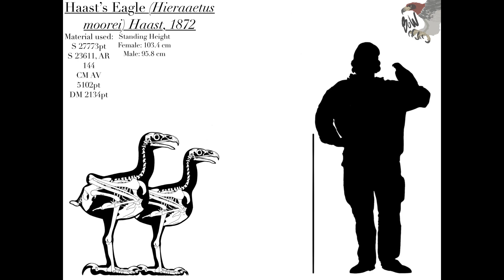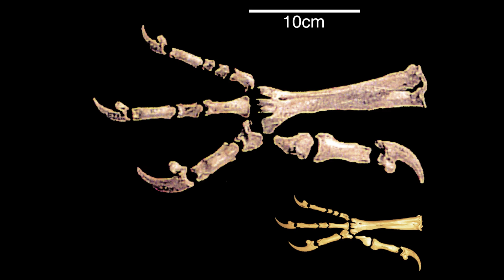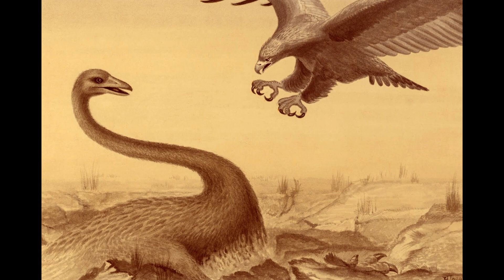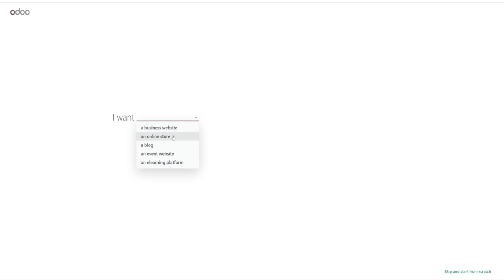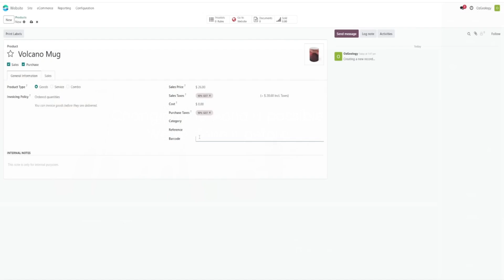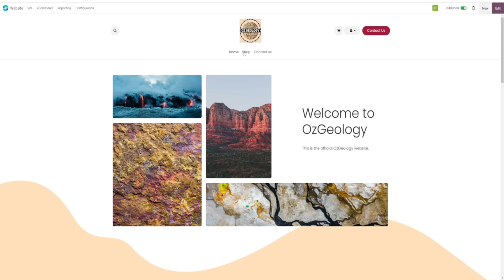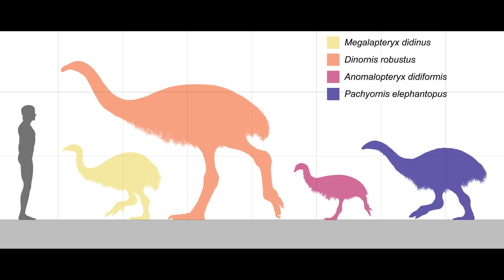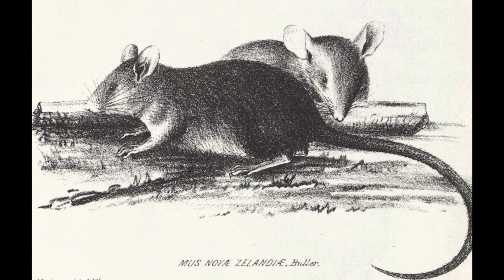This Extinct Eagle Terrorized New Zealand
Haast's eagle (Hieraaetus moorei) is one of the most extraordinary birds of prey to have ever existed, and in this video, we delve deep into its astonishing legacy. As the largest eagle known to science, this extinct predator reigned supreme over prehistoric New Zealand’s South Island, thriving in a land untouched by mammals and dominated by massive flightless birds. Join us as we explore the size, behavior, ecology, and cultural significance of this truly formidable raptor, which is often described as a bird of myth brought to life.

With a wingspan of up to 3 meters and weighing as much as 15 kilograms, Haast’s eagle dwarfed all modern eagles and was even heavier than the largest living vulture, the Andean condor. Despite its incredible bulk, its wings were relatively short and broad—a trait adapted for navigating the dense, closed-canopy forests that once covered much of New Zealand. These powerful wings made it an ambush hunter rather than a soaring bird, enabling it to launch sudden and devastating attacks on prey from above.

The eagle’s most fearsome weapons were its talons, which rivaled those of modern harpy eagles and may have been as long as 11 centimeters. With claws comparable to a tiger’s and enough strength to drive them through thick flesh and bone, Haast’s eagle is believed to have regularly preyed on adult moa, some of which were over 200 kilograms in weight. Fossil evidence supports this, showing talon punctures in moa bones consistent with a raptor kill. These apex predators were perfectly evolved to exploit the ecological niche left open in New Zealand's mammal-free environment.

Beyond its physical might, Haast’s eagle holds a special place in the traditions of the Māori people. In oral histories and cave art, it is remembered as Te Pouakai or Te Hokioi, a bird so powerful it could snatch humans from the ground. Māori rock art often depicts large birds with hooked beaks and outstretched wings, and some show a pale-headed bird—interpreted by many researchers as a representation of Haast’s eagle. These accounts suggest the bird may have had a bald or lightly feathered head, similar to vultures, perhaps reflecting its scavenging habits alongside active predation.

Māori descriptions also speak of a dramatic and colorful plumage: a striking mix of black, white, and greenish-yellow feathers, accented by a bold tuft of red on the head. While we may never know the exact colors, these traditional accounts, combined with scientific modeling, help reconstruct a vivid and believable image of what this majestic bird may have looked like in life. In our video, we showcase some of the most accurate and visually stunning reconstructions of Haast’s eagle ever produced, drawing from both paleontological data and indigenous knowledge.

Haast’s eagle went extinct roughly 500 to 600 years ago, following the arrival of Polynesian settlers in New Zealand. As moa were hunted to extinction for food, the eagle’s primary food source disappeared, leading to its own rapid decline. The extinction of Haast’s eagle marks the tragic loss of one of the most spectacular avian predators in Earth’s history and stands as a powerful reminder of how quickly human impact can reshape entire ecosystems.